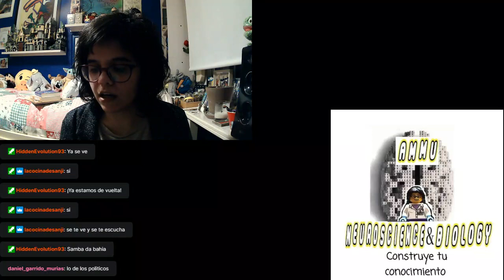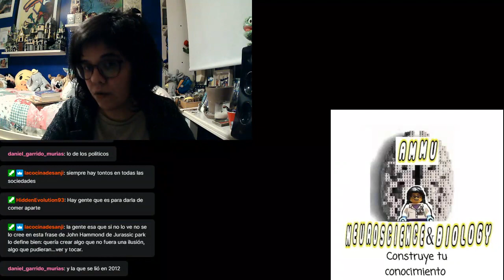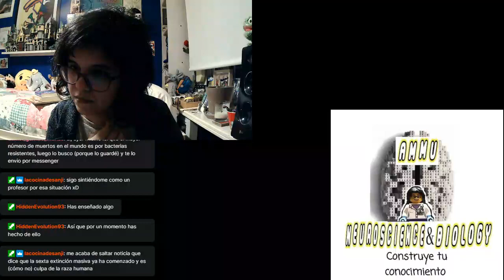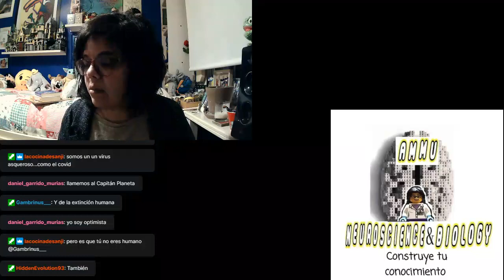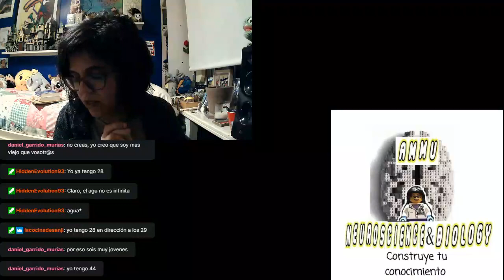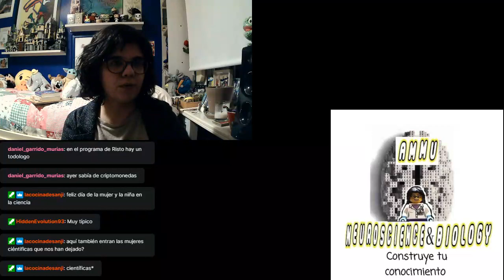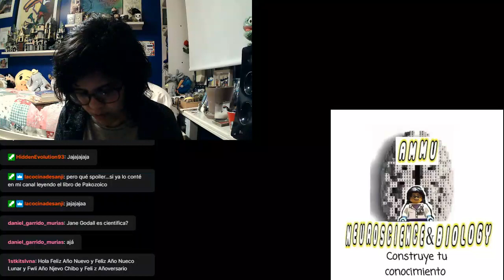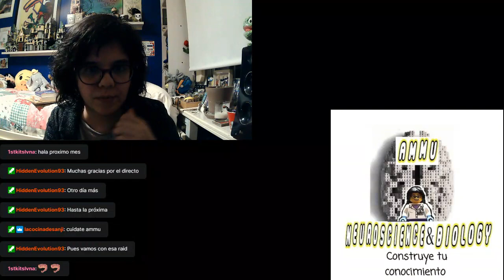Directo just chatting, novedades, celebración del año, libros de divulgación para recomendar, cha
Directo de segunda parte comentando la Pelicula no mires arriba, además se nos hizo el día 11 de la mujer y la niña en la ciencia, hemos comentado temas varios de ciencia y pronto tendremos más, gracias a los seguidores y los del chat ;) -- Watch live